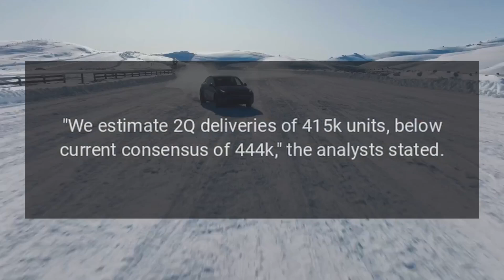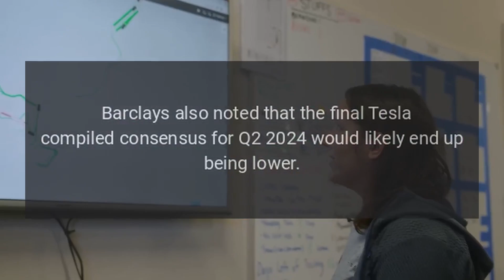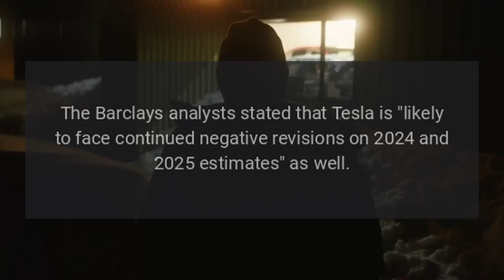Tesla Stock Gets Cautious Outlook From Barclays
Barclays has adopted a cautious stance on Tesla (NASDAQ.